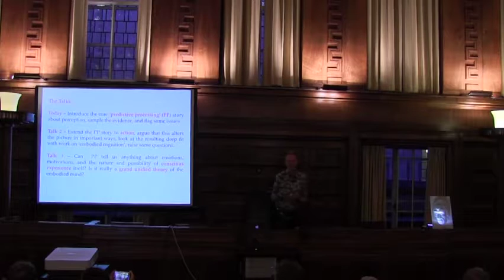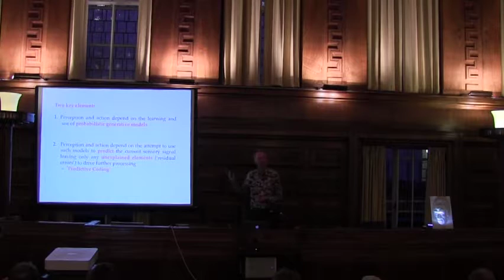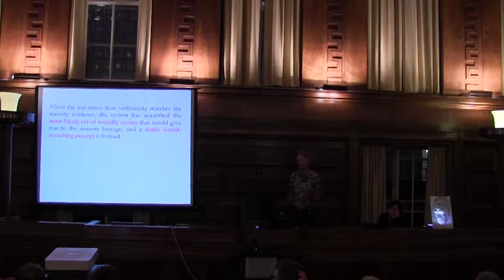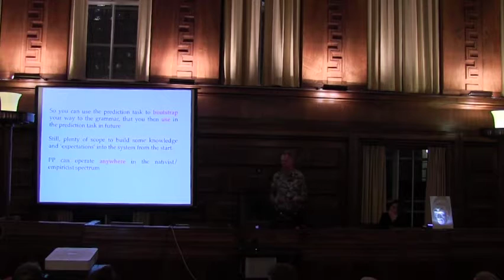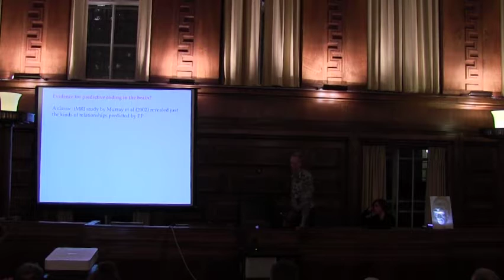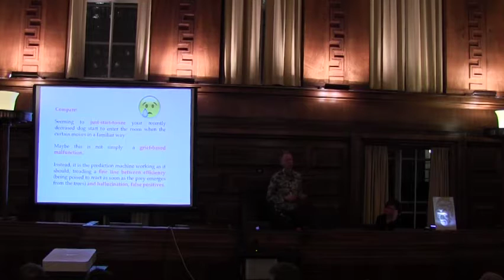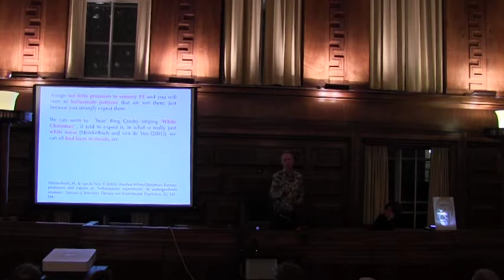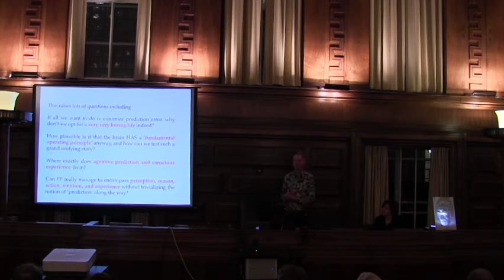The Chandaria Lectures 2016 | Lecture 1 - Prediction Machines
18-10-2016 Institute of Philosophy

The Chandaria Lectures 2016
Lecture 1 - Prediction Machines

The Institute of Philosophy is delighted to announce that this year's Chandaria Lecture series will be given by Professor Andy Clark of the University of Edinburgh.

Biological brains are increasingly cast as 'prediction machines'; evolved organs forever trying to predict their own streams of incoming sensory stimulation. Rich, world-revealing perception only occurs, these stories suggest, when cascading neuronal activity is able to match the incoming sensory signal with a multi-level stream of apt 'top-down' predictions. This blurs the lines between perception, thought, and imagination, revealing them as inextricably tied together. In this talk, I first introduce this general explanatory schema, and then discuss these (and other) implications. I end by asking what all this suggests concerning the fundamental nature of our perceptual contact with the world.

Andy Clark was appointed to the Chair in Logic and Metaphysics at University of Edinburgh in 2004. Prior to that he had taught at the University of Glasgow, the University of Sussex, Washington University in St Louis, and Indiana University, Bloomington. He was Director of the Philosophy/Neuroscience/Psychology Program at Washington University in St Louis, and Director of the Cognitive Science Program at Indiana University. His research interests include philosophy of mind and artificial intelligence, including robotics, artificial life, embodied cognition, and mind, technology and culture.